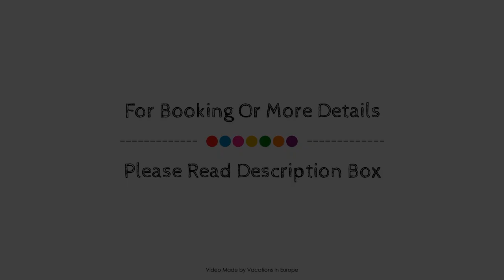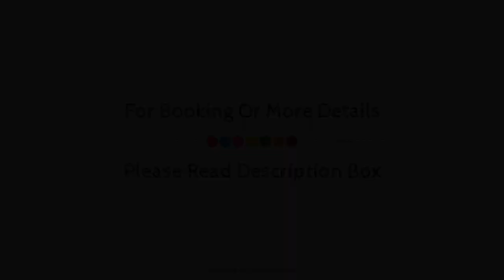Apartments Eli Lenti, Oberharz am Brocken, Germany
About Property:
Ideally located in the prime touristic area of Elend, Apartments Eli Lenti promises a relaxing and wonderful visit. The property features a wide range of facilities to make your stay a pleasant experience. Take advantage of the hotel's family room, BBQ facilities. All rooms are designed and decorated to make guests feel right at home, and some rooms come with heating, balcony/terrace, alarm clock, television LCD/plasma screen, satellite/cable TV. Access to the hotel's sauna will further enhance your satisfying stay. No matter what your reasons are for visiting Elend, Apartments Eli Lenti will make you feel instantly at home.
Searching For
1. Apartments Eli Lenti - Oberharz am Brocken
2. Apartments Eli Lenti - Oberharz am Brocken Virtual Tour
3. Apartments Eli Lenti - Oberharz am Brocken Rooms
4. Apartments Eli Lenti - Oberharz am Brocken Amenities
5. Apartments Eli Lenti - Oberharz am Brocken Videos
6. Apartments Eli Lenti - Oberharz am Brocken Offers
7. Apartments Eli Lenti - Oberharz am Brocken Deals
Audio Credit:
Track Title: Subway Dreams
Artist: Dan Henig